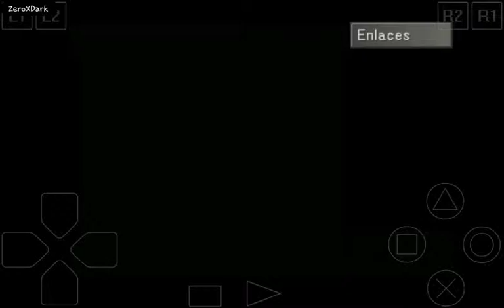Final Fantasy VIII | El Demonio de la Lampara Magica | Capitulo #10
Antes de ir a la misión de Timber, Cid nos dara la Lámpara Mágica que si la usamos en el menu de objetos nos enfrentaremos al G.F Diablo y al derrotarlo lo podremos usar para enlazar e invocar.

La historia trata sobre un alumno bastante reservado del Jardín de Balamb, llamado Squall Leonhart. Este comenzará a actuar en pequeñas misiones, pero más tarde se dará cuenta de que los jardines no están hechos para lo que él se entrena, sino que poseen un fin mucho mayor: destruir a la bruja más poderosa de todos los tiempos.